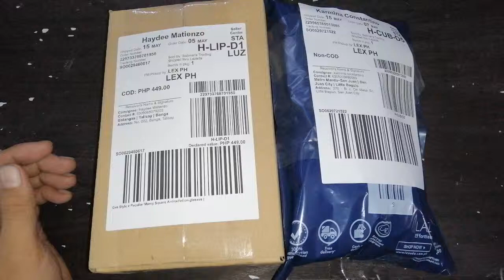ces x peculiar unboxing video